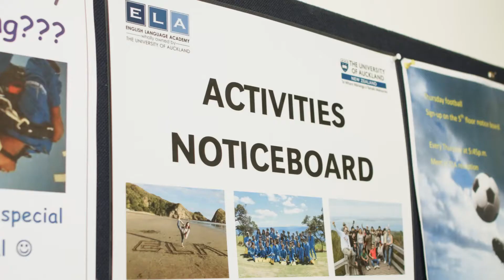Diverse Mix of Nationalities | Panjaluck (Thailand)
Panjaluck Thawai is from Thailand and taking a Global English Plus course at the ELA.  Here is what Panjaluck had to say about her study experience, including the diverse mix of nationalities and social activities.